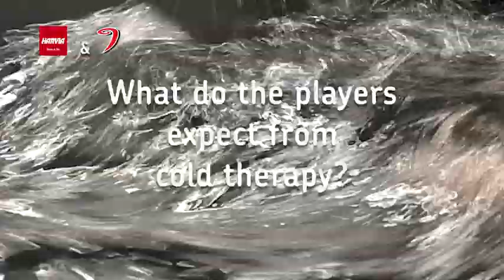Ice hockey team JYP tests Harvia's new cold plunge pool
Professional ice hockey team JYP took the plunge into our new cold plunge pool, the Harvia Frosty 🧊
Cold therapy is proven to have many health benefits, including faster recovery after a workout – the perfect solution for these hockey pros!
What will the players’ reactions be? Watch the video and find out 👇